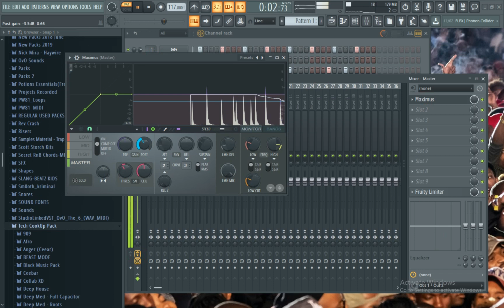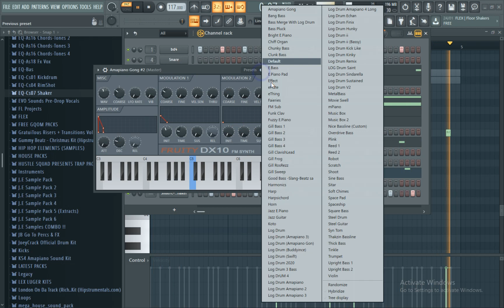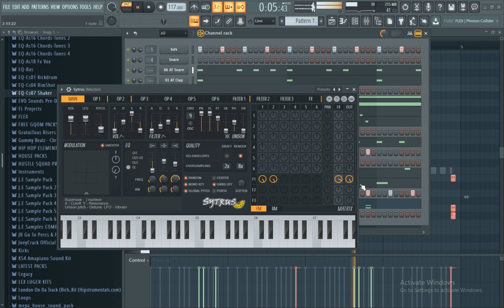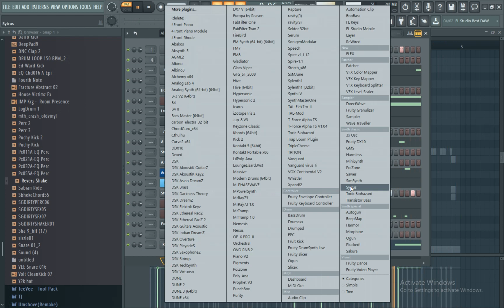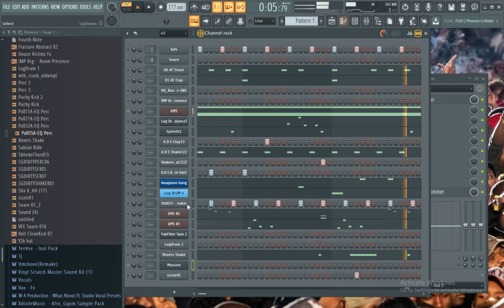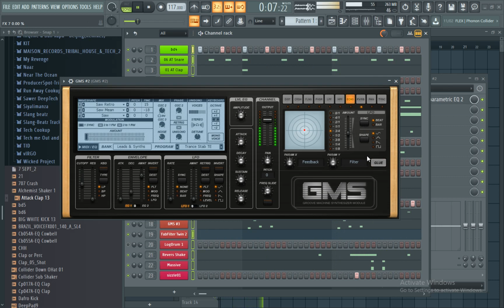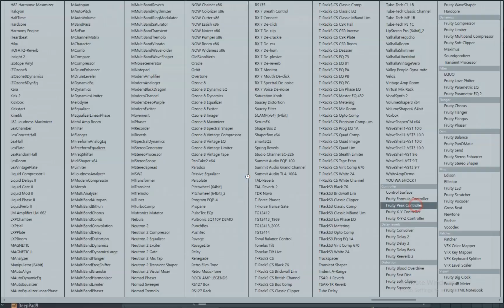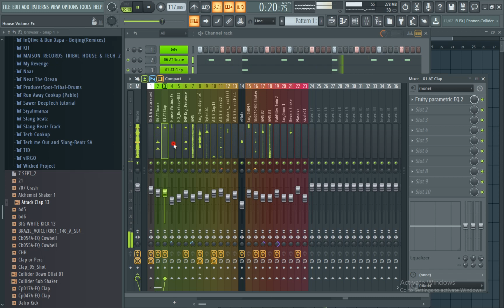How To Produce Like The GodFathers Of Deep House Like Pro 🔥🔥🔥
Don't be afraid to comment on what Other Tutorials You'd Love to see.